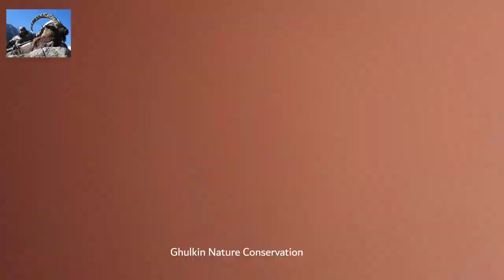پاکستان میں بڑے ہمالیائی آئی بیکس کا شکار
This video is capture in Ghulkin Nature Conservation area